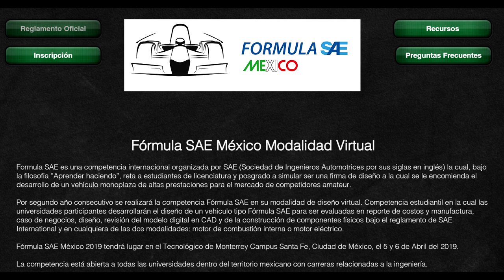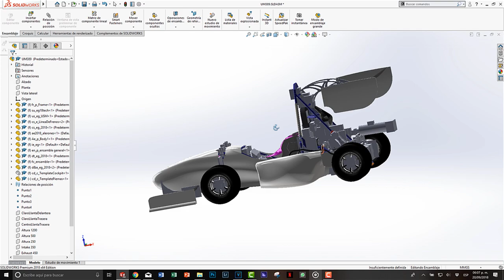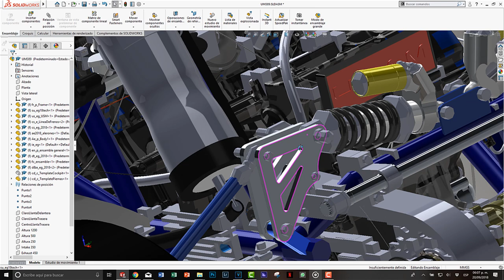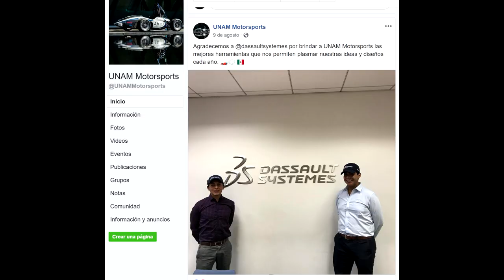¿Que es Formula SAE?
Te dejo una introducción a Formula SAE ¿Quieres participar? ¡déjame tus comentarios!